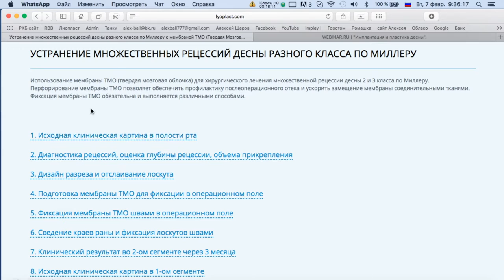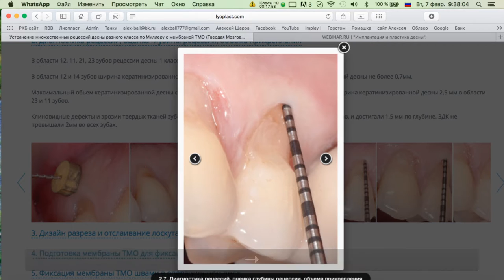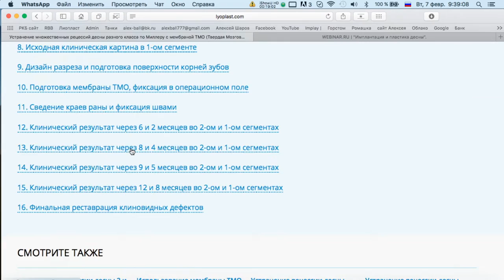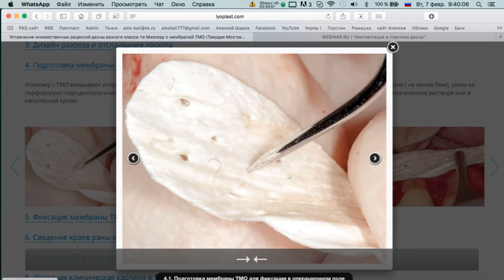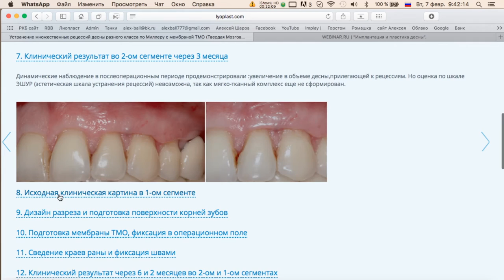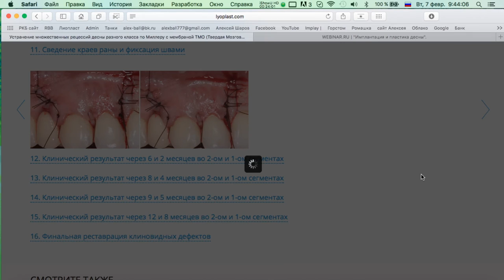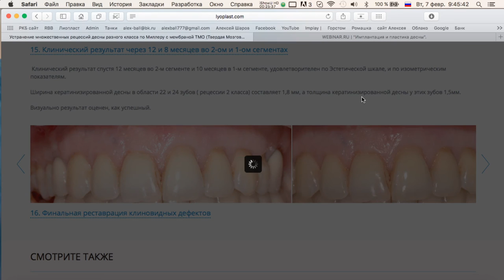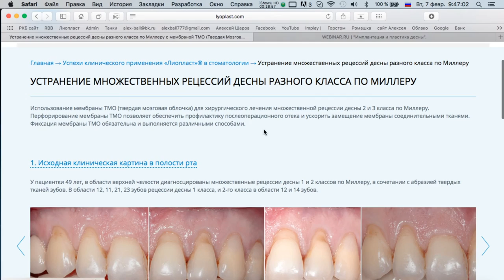Вэбинар Биоимплантаты Лиопласт. 7 февраля 2017 часть 3